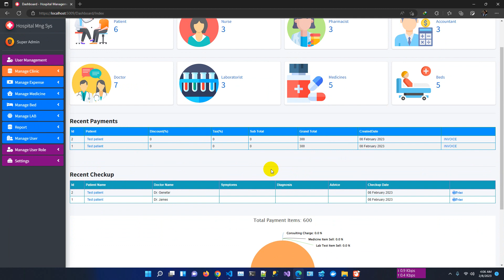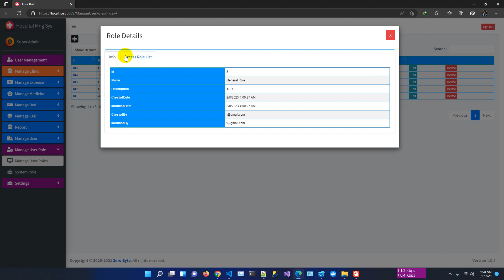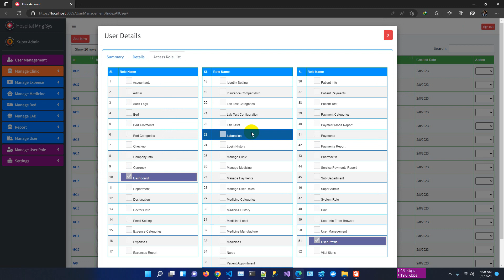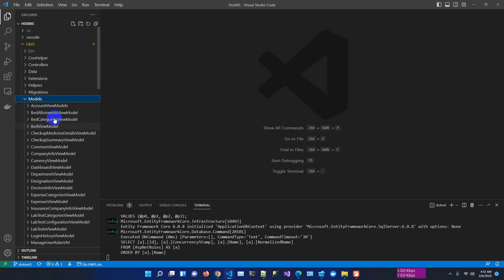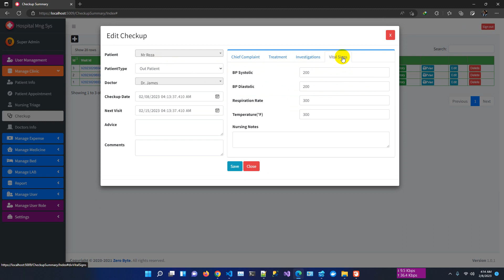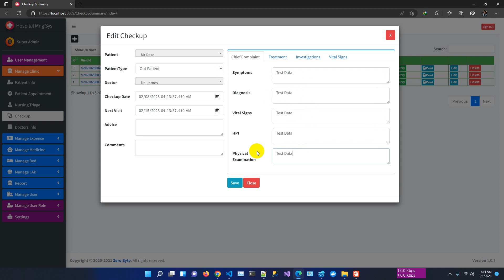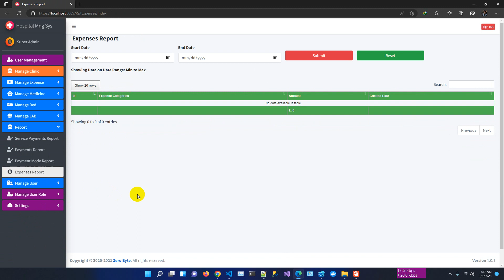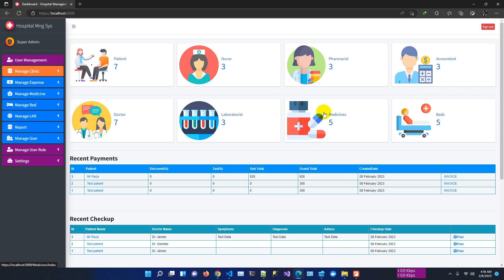ASP.NTE Core 6.0 Project | Code First | MSSQL | e Prescription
Hospital Management System | eHospital Systems | Create Doctor Prescription |  E Prescription

Pharmacy & Hospital Management System is a complete and multi-functional hospital or medical center management system, build using ASP.NET Core.

👋 Complete Project Using ASP.NET Core
✅ Business ERP Solution/Product/POS/Company Management:

✅ Advance POS System with Stock Manager | ASP.NET Core | EF Core | .NET Core 6.0:

✅ Complaint | Issue | Helpdesk Ticket | My Ticket HelpDesk Support System | ASP.NET Core | EF Core:

✅ ASP.NET Core CRUD Operation Using Dot Net 6.0 | MVC| MSSQL | MySQL | EF Core Code First | jQuery

The system can provide an automated way of managing any pharmacy & hospital activities rather than a traditional design. Moreover, this system can operate regular hospital activities like inpatient, outpatient, billing, test, bed management, account sector, etc. accurately and efficiently. Also, it helps to generate daily, weekly, monthly, half-yearly, and yearly reports of sales, revenue, patients, lab test, bed management, etc. as per your requirement quickly. To see these reports, you need to click on some options.

The most important thing is that an admin can observe everyone through the software. An internal messaging platform helps employees to communicate with each other as well. All in all, clinic management software helps you with trends and allows you to run your business administration digitally and very efficiently.

✔️ Major Features
📌 Registration of patient
📌 Check the schedule and set an appointment
📌 Consult with doctor
📌  Print prescription
📌 Patient case study
📌 Perform medical test
📌 Dynamic Invoice System
📌 Dynamic user account type
📌 Records of diagnostics and reports
📌 Company setup
📌 Currency setup
📌 User login history
📌 Dynamic dashboard
📌 Medicine History
📌 Import Medicine from CSV
📌 Medicine Inventory
📌 Sales Service Report